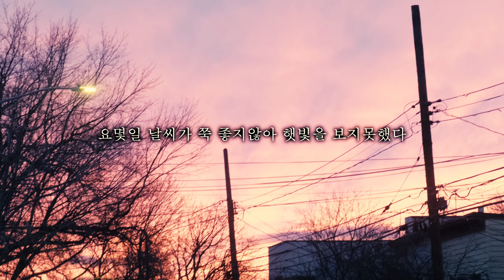산위에 스토커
뉴욕백패킹#뉴욕캠핑#미국캠핑#뉴저지캠핑#해리먼주립공원#harrimanstatepark